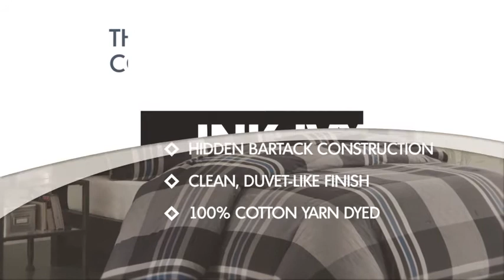Comforter Set Teen Boy Bedding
INK+IVY Nathan Full/Queen Comforter Set Teen Boy Bedding - Grey, Plaid – 3 Piece Bed Sets – 100% Cotton Yarn Bed Comforter

100% Cotton
Imported
Set includes: 1 Comforter, 2 Standard Shams
Comforter/Sham: 100% cotton yarn dyed, 100% cotton percale solid revese, 300 gram/sqm poly filling
Measurements: 92-by-92-inch Comforter, 20-by-26-inch Standard Shams
Machine washable
The bold print uses black, white and a pop of blue thread that are woven together to create a dark grey and light grey plaid pattern that is mimicked again on the shams

Product description
Add just a touch of color to your bedroom with the INK+IVY Nathan Comforter Set. The bold print uses black, white and a pop of blue thread that are woven together to create a dark grey and light grey plaid pattern that is mimicked again on the shams.